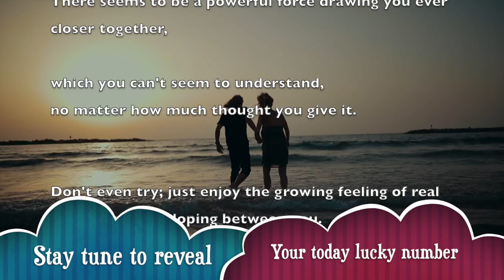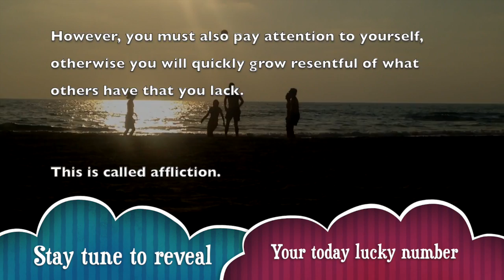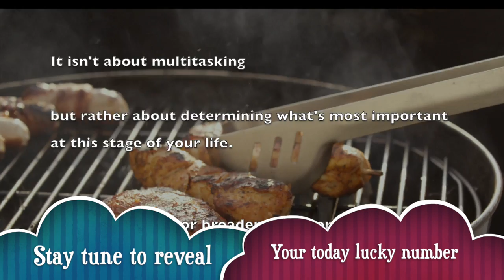Tue, May 12 : Sagittarius Horoscope Lucky Numbers Today | A Plus Life